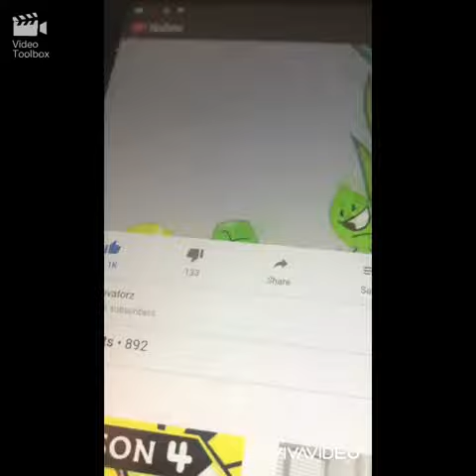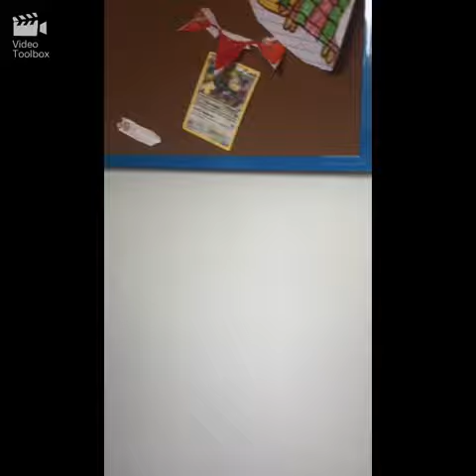My room revial